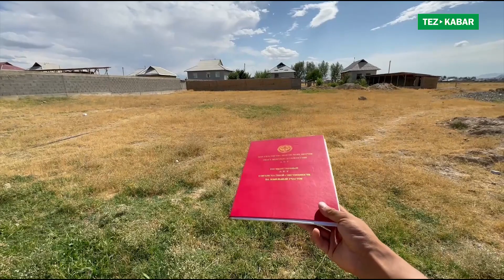ЖЕР сатылып кетти.